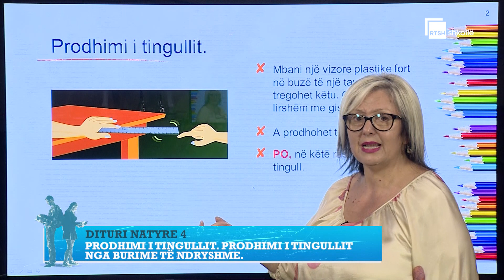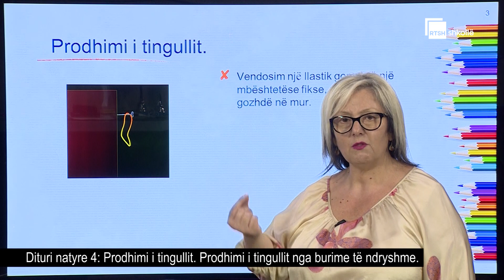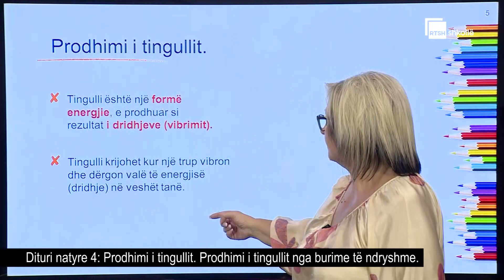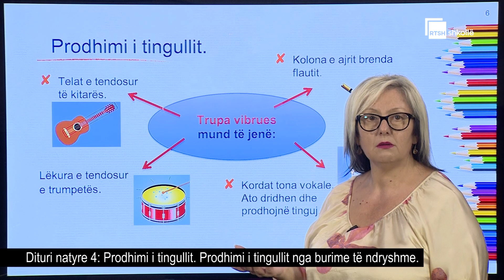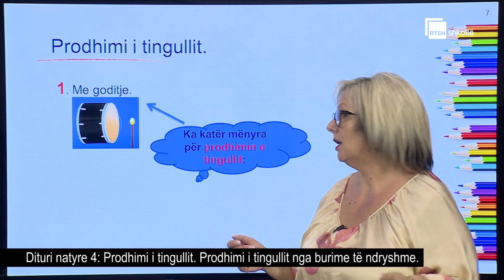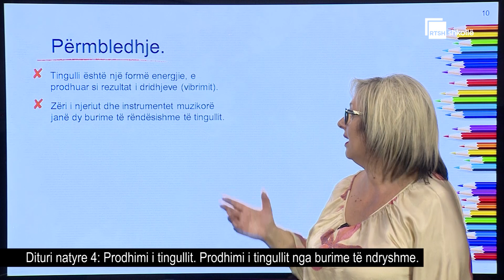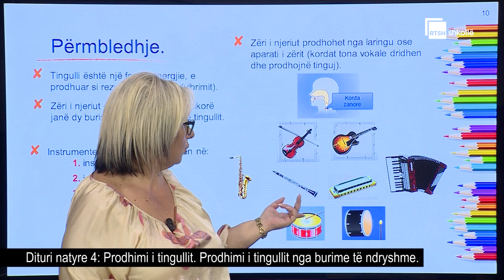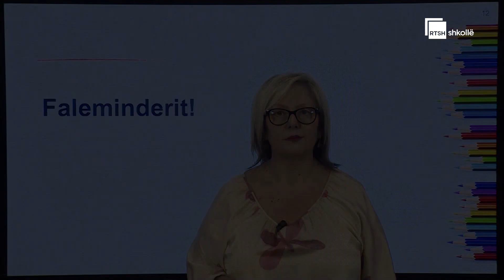Prodhimi i tingullit. Prodhimi i tingullit nga burime të ndryshme| Dituri natyre 4